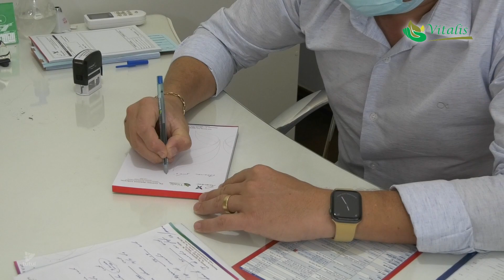Clínica Vitalis | Institucional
Produção de Institucional para Clínica Vitalis

Consultórios Médicos
Paraguaçu, MG, Brasil